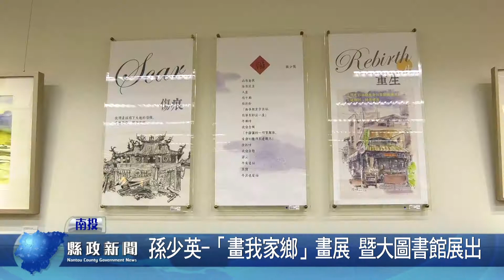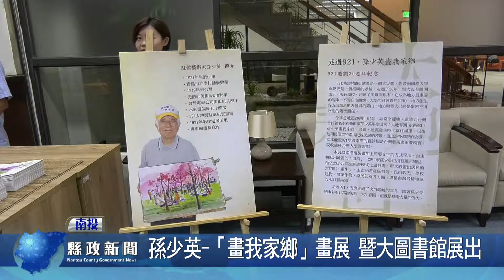孫少英 「畫我家鄉」畫展 暨大圖書館展出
大地春回-「走過921，孫少英畫我家鄉畫展」，日前在暨南大學圖書館展出，希望藉由畫展的舉辦，讓大家看到生命的堅韌與重生。校方表示，十分感謝孫老師多年來，利用畫筆記錄埔里鎮許多珍貴的畫面，也邀請鄉親能夠一起來欣賞孫少英老師的畫作。